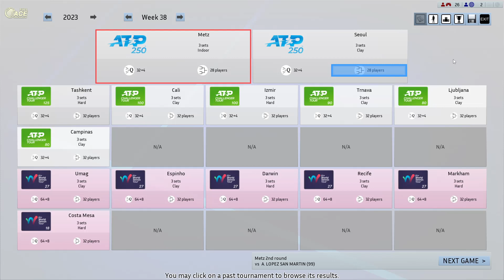Djokovic vs Lopez San Martin Full Ace Tennis ATP250 R16 Metz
new mod: FA.MOD 1.6  AO